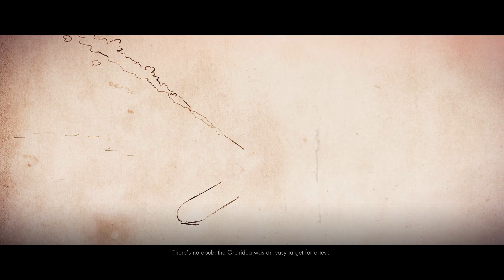Bitanti Village - SNIPER ELITE 4 (YAW)